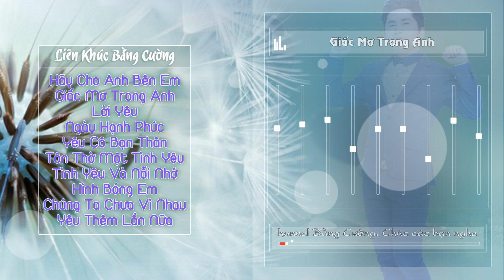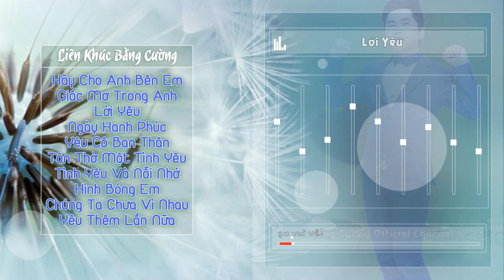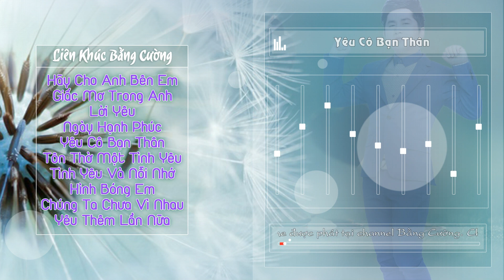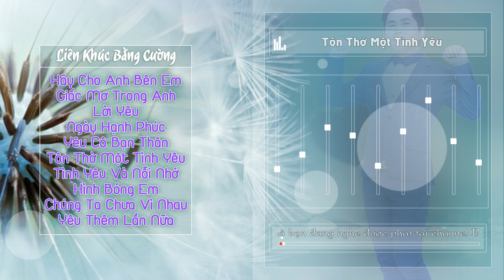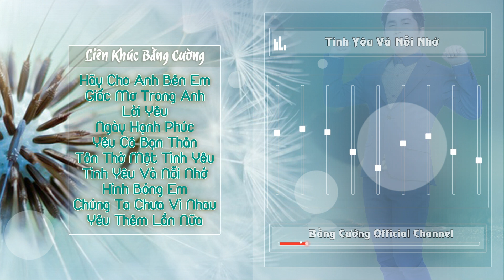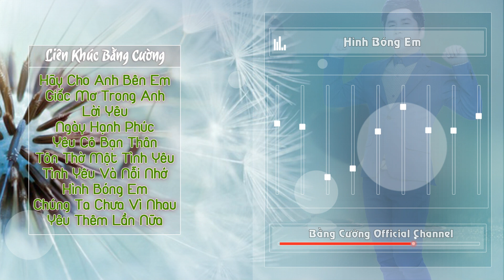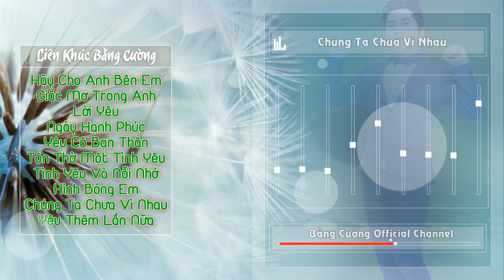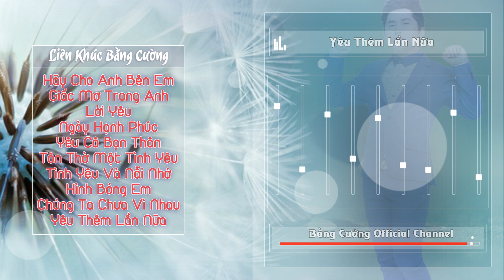LK Hãy Cho Anh Bên Em - Tuyển Chọn Liên Khúc Nhạc Trẻ Mới Nhất 2017